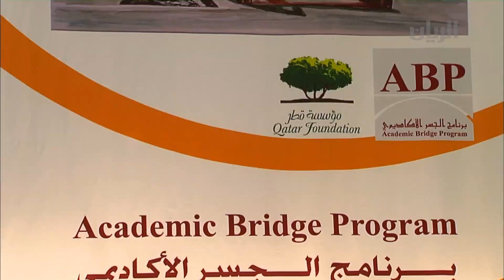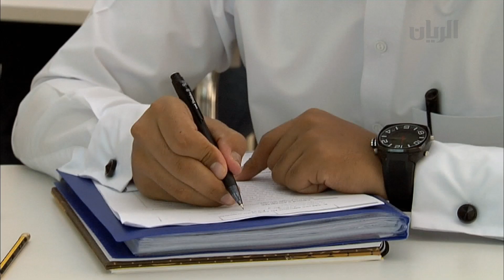برنامج تراحيب - الفقرة الثالثة - 20 -09-2014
تناولت هذه الفقرة تقريرا عن استعدادات 250 طالب وطالبة لعام دراسي جديد في برنامج الجسر الأكاديمي.
وللحديث اكثر عن برنامج الجسر الأكاديمي، استضاف برنامج تراحيب كل من الطالب رجا صالح المري والطالب متعب محمد الرميحي.